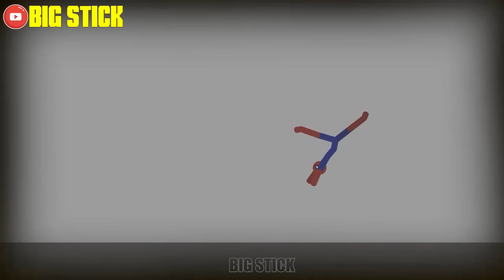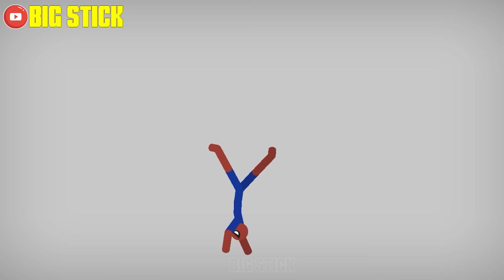20 Min Best Falls | Stickman Dismounting Funny Moments | Big Stick #5